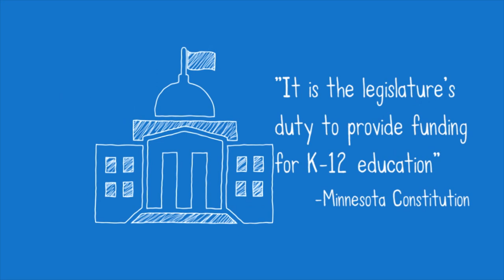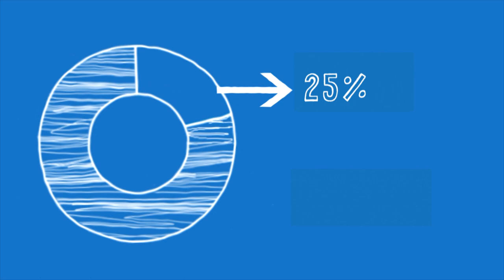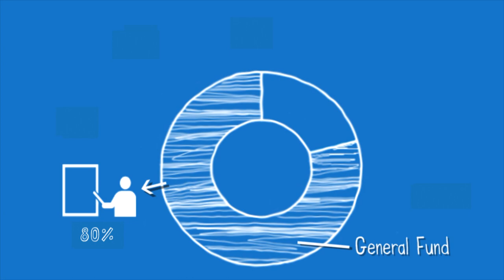SPPS Budgeting 101 For The 2022-23 School Year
The SPPS Office of Business and Financial Affairs is working to finalize the 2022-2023 school year budget. So, where does Saint Paul Public Schools funding come from and how is it spent? Learn more about the 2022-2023 budget process